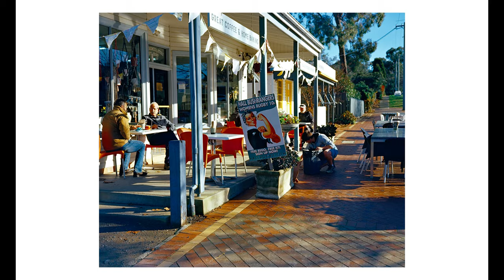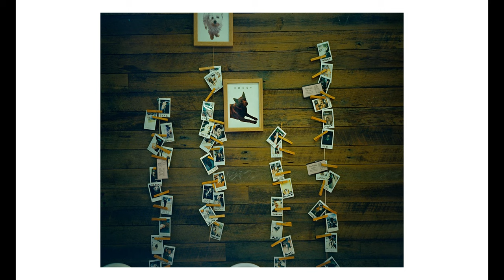Film Street photography EP13 - Makina67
Makina67 + Kodak E100VS